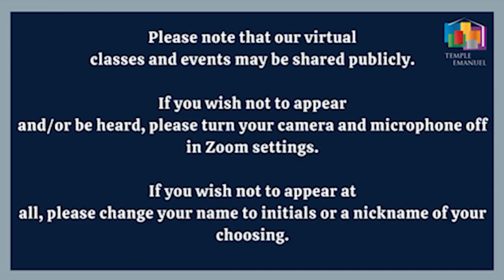The Judicial Reforms: Crisis or Opportunity? with Micah Goodman